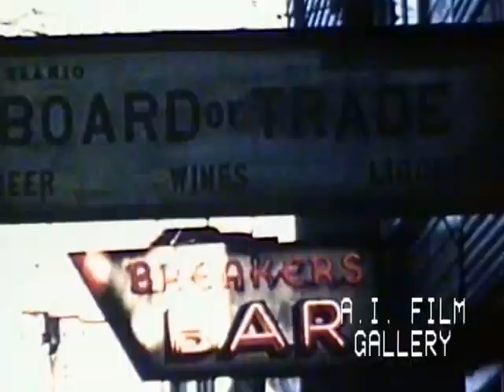Northward to Nome: Sullivan Richardson adventure film in Alaska, 1948